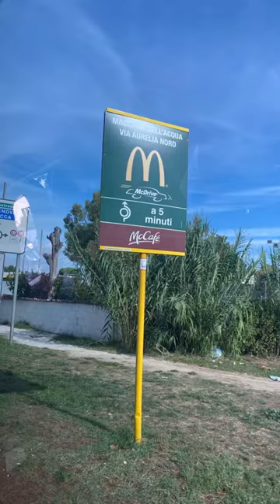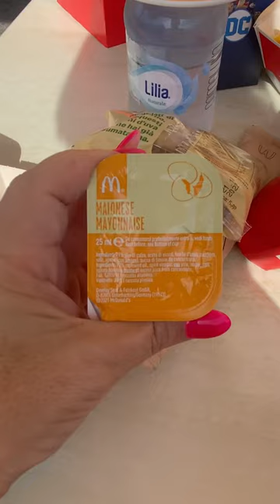Trying McDonald’s Italian Style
BOOKING & COLLABORATION :
for Mini Mama Moscato!